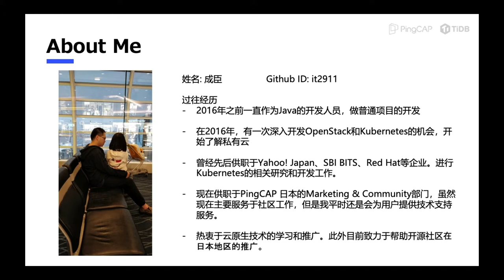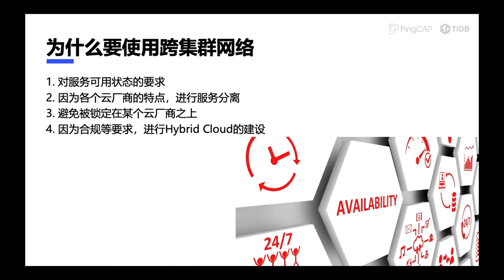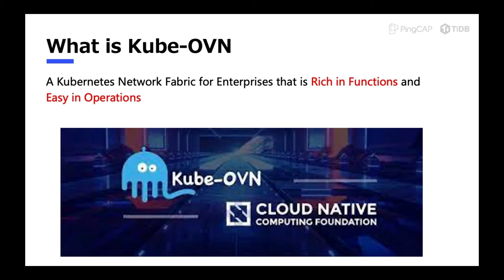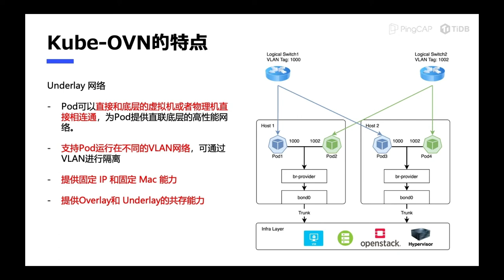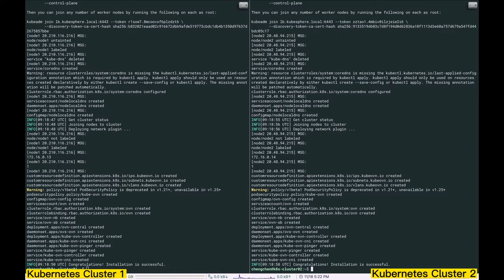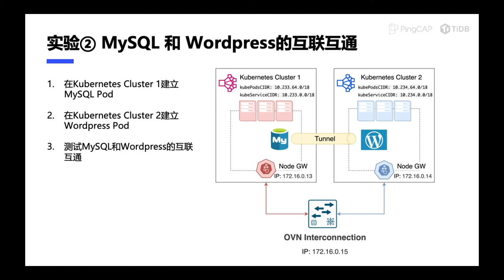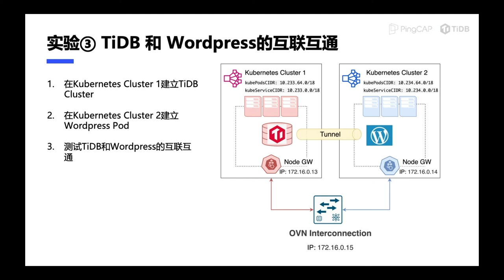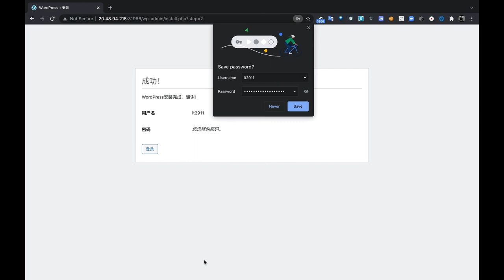Creating a Unified Network Plane across Kubernetes with Kube-OVN - Cheng Chen, PingCAP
用 Kube-OVN 创建一个跨 Kubernetes 的统一网络平面 | Creating a Unified Network Plane across Kubernetes with Kube-OVN - Cheng Chen, PingCAP

Kubernetes 的网络组件一直是运营人员非常重要的一部分。Kube OVN 作为一个新的网络组件加入云原生计算基金会组织，这丰富了 Kubernetes 网络组件生态系统。Kube-OVN 具有许多特性，其中集成多个 Kubernetes 网络以开放和创建一个共同的网络平面的特性是其中最吸引人的特性之一。通过集成多个 Kubernetes 网络，并允许应用程序在多个 Kubernetes 集群上运行而无需感知。可以提高节点的使用效率；降低应用程序和体系结构的复杂性；更重要的是，支持数据中心级别的灾难恢复。本次演讲将介绍如何使用 Kube-OVN 构建一个跨 Kubernetes 网络平面。它还将通过在跨 Kubernetes 网络平面上部署 TiDB 来解释类似部署场景的重要性和概念。

The networking component of Kubernetes has always been a very important part of the operations staff. Kube-OVN joins the CNCF organization as a new network component, which enriches the Kubernetes network component ecosystem. Kube-OVN has many features, and the feature of integrating multiple Kubernetes networks to open up and create a common network plane is one of the attractive features. By integrating multiple Kubernetes networks and allowing applications to run on top of multiple Kubernetes clusters without perception. it can improve the efficiency of the use of node; reduce the complexity of the application and architecture; and more critically, enable data center level disaster recovery. This talk will introduce how to build a cross-Kubernetes network plane with Kube-OVN. It will also explain the importance and concept of a similar deployment scenario by deploying TiDB on top of a cross-Kubernetes network plane.